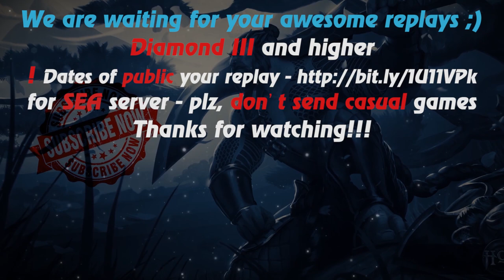HoN - Devourer - 🇺🇦 Markushka Diamond III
Music at the end: anthem of Ukraine - Rock Style